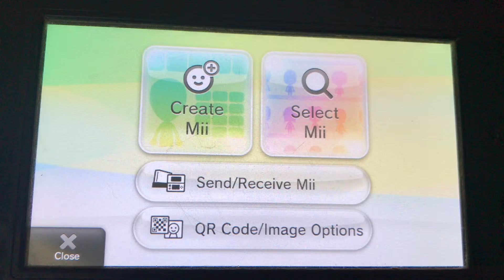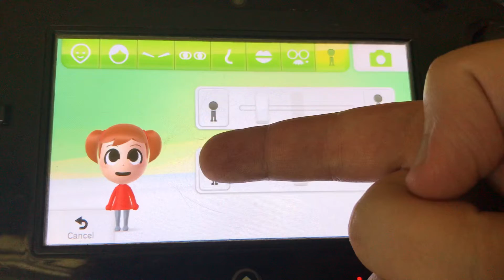Making a Mii of Chiyo Mihama (Azumanga Daioh)